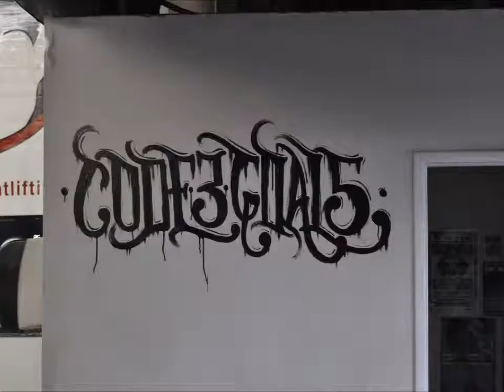Code 3 Athletics Goal Wall